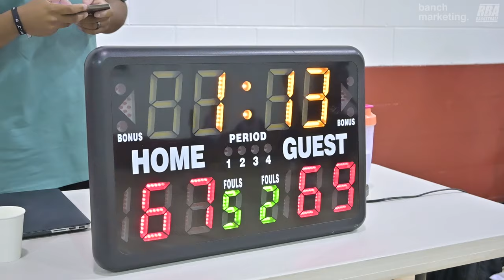2024 Vancouver Summer Elite - HD Elite vs Cascades - Roundball BC Mens Basketball League